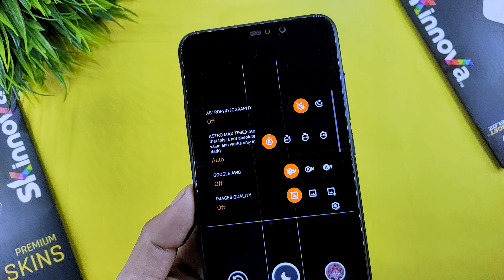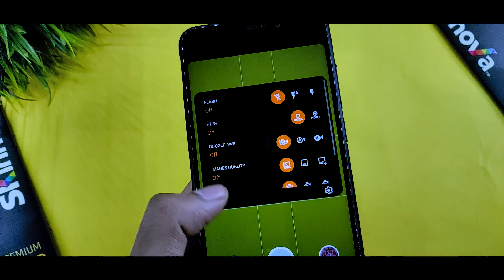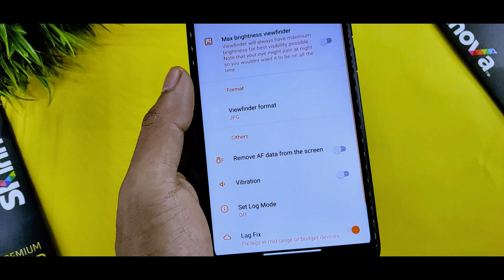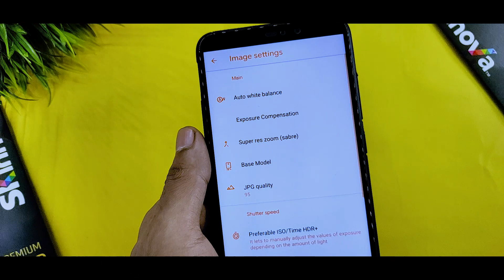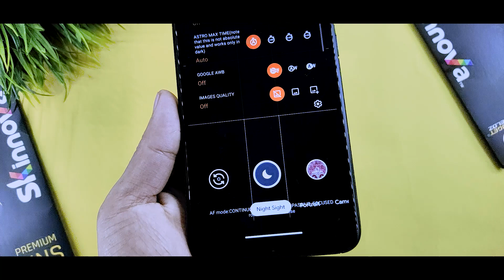Install Miui 12 New Camera App On All Xiaomi Device | Gcam 7.3 UltraCam Mods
In this video I will show you Install Miui 12 New Camera App On All Xiaomi Device | Gcam 7.3 UltraCam Mods

If You Want To Install Best Google Camera Port On Your Android Device Than Try This OnFire Google Camera 7.3 Port.

Related Content :
Miui 12 New Camera App On Miui 11
Miui 12 New Camera App On All Xiaomi Device
Best GCam 7.3 Port For All Xiaomi Device
Miui 12 New Camera App Download
Miui 12 New Camera Vs Gcam 7.3
Google Camera UltraCam Port For Miui 11/12
Get Miui 12 Secret Mode On Xiaomi Device
Install Miui 12 New Camera App On Miui 11
Miui 12 Control Center On Miui 11 Permanently
Miui 12 Official Theme
Best Miui 12 Control Center Theme For Miui 11
Miui 12 Camera App On Xiaomi Device
Google Experience Theme On Note 7 Pro
How To Customise Your Like Miui 12
Miui 12 Camera App Update Download
Miui 12 Gcam UltraCam On Redmi Note 7
Miui 12 Gcam Port For Redmi Note 7 Pro
Best Gcam Port For Miui 12